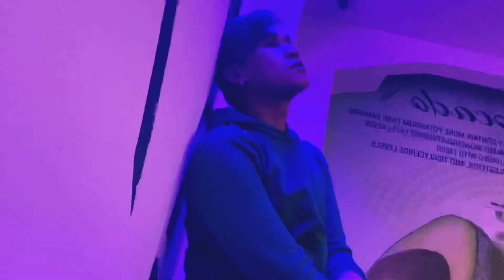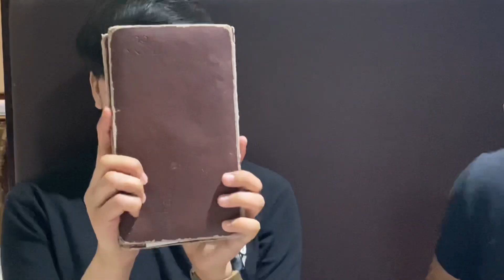My Simple Birthday celebration|vlog12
Its my birthday with friends ka oQba!! Enjoy!!!